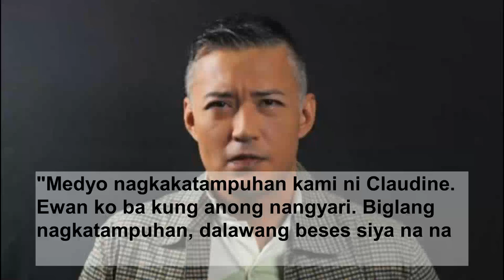Claudine Barretto and Mark Anthony Fernandez Love Story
Sila ang isa mga pinakasikat na magkapares noon. Hindi lang sila magkatambal sa mga proyekto, magkarelasyon din sila. Ngunit gaya ng ibang mga magkasintahan sa showbiz, naghiwalay sina Claudine Barretto at Mark Anthony Fernandez. Naging mailap na magsama sila muli sa isang proyekto. Pero sa wakas, kamakailan lang ay may pelikula na pinagtambalan ang dating magkasintahan.